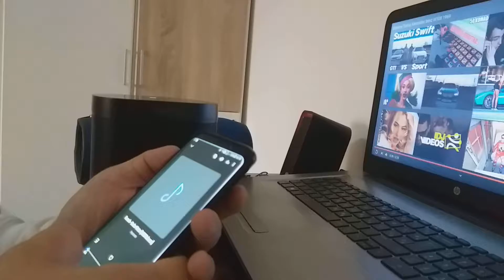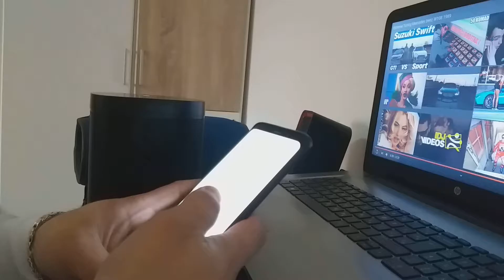Sonos ONE /w JBL EXTREME SOUND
Nocopyrights music
Hvala na gledanju,pretplatite se na kanal za vise